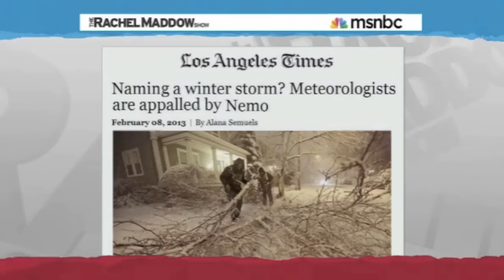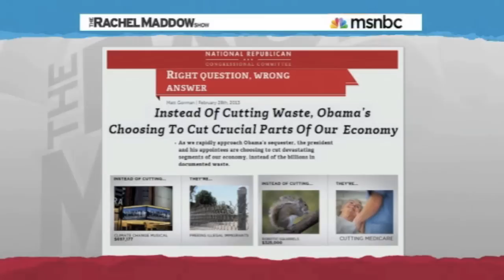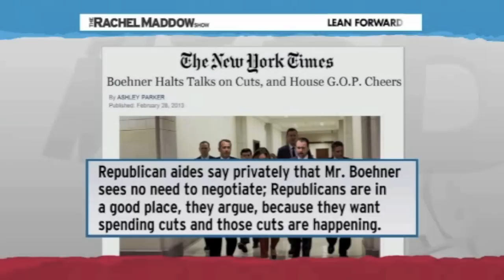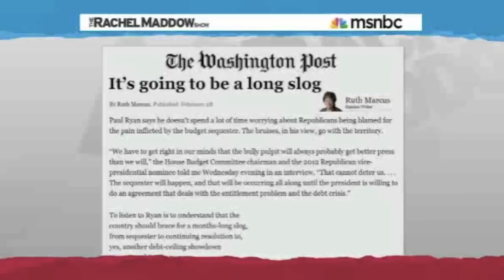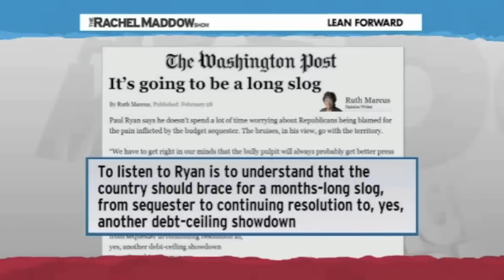Dan Rather, Maddow explains the Political Storm in the United States